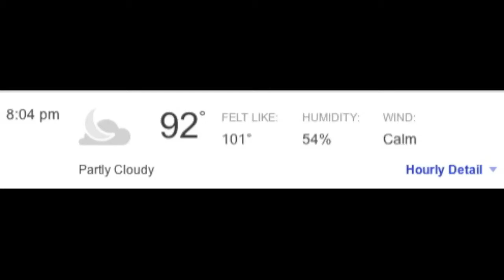Sweatin and Squattin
Lifted in my friend's garage the other night after a long hot day at work and it was still hot at 8pm. Just about sweated my butt off. By the end I was completely soaked and was able to wring my shirt out several times.